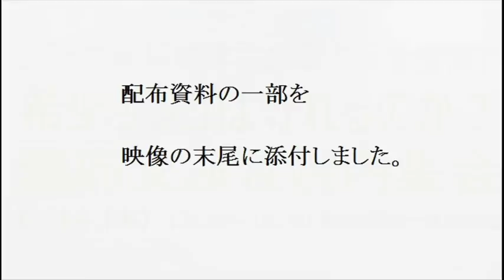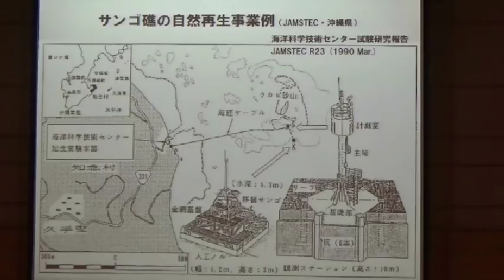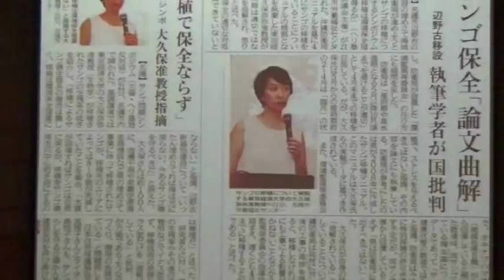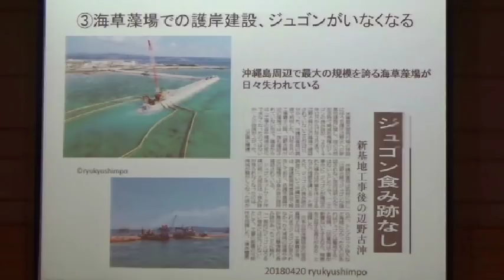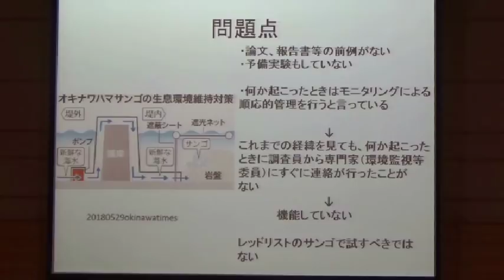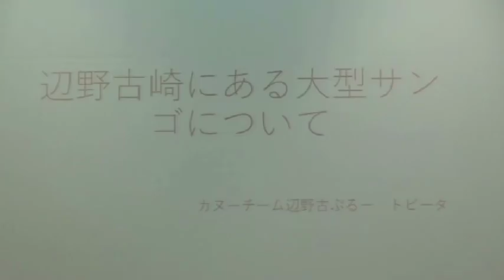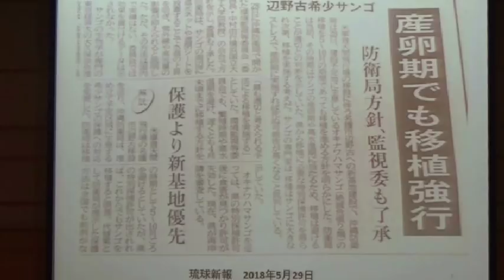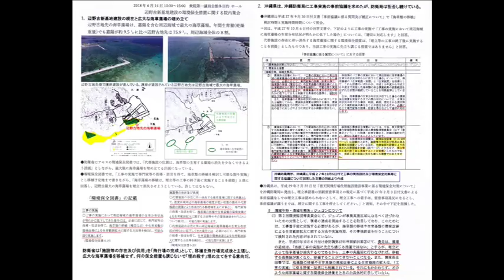20180614 UPLAN【修正・院内集会】辺野古新基地建設の環境保全措置で希少サンゴは守れるのか？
※旧版に編集上のミスがあったので修正しました。
※【後半】
【美ら海にもやんばるにも基地はいらない市民の会 国際環境NGO FoE Japan】
辺野古新基地建設の埋立て工事について、沖縄防衛局は、土砂投入を7月にも開始するとしています。
沖縄県は埋立予定地の絶滅危惧種のオキナワハマサンゴなどの特別採捕を不許可としています。
防衛局は、埋立承認の条件である県との協議も県知事の承認もなしに、サンゴなど希少生物を残したまま、土砂投入を強行しようとしています。
また、条件に反して、辺野古側にもコンクリートブロックを投入し、さらに多くの希少生物を傷つけようとしています。
大浦湾側では、軟弱地盤により工事を進めることができないことが明らかになっています。
土砂投入を急ぐ理由はありません。
この問題で警告を発し、サンコ移植では環境保全措置にならないと訴えるサンゴの生態が専門の大久保奈弥さんと、辺野古大浦湾にも通いながら環境保護活動にあたる安部真理子さんをお招きして、院内集会と防衛省交渉（予定・調整中）を行います。
現場で抗議しながら調査を行っている方からの報告もあります。
交渉では、土砂投入の不当性、違法性を明らかにしながら、工事の中止を求めていきます。
お話：
サンゴ移植など環境保全措置の問題点について
大久保奈弥さん（東京経済大学准教授：サンゴの生物学）
安部真理子さん（日本自然保護協会）